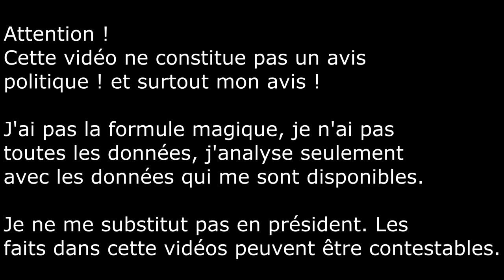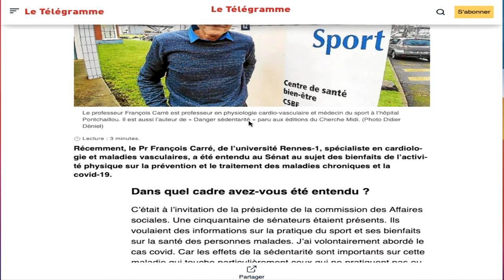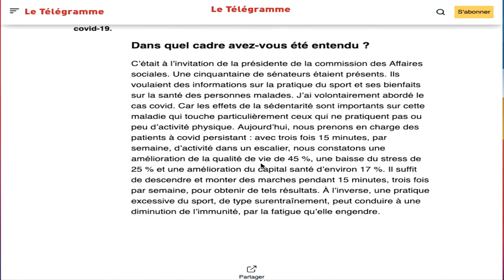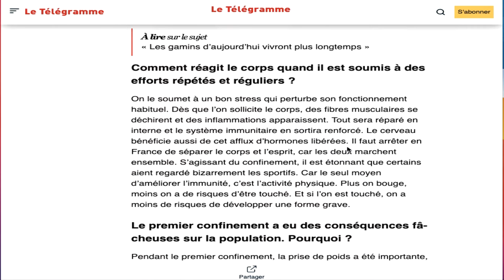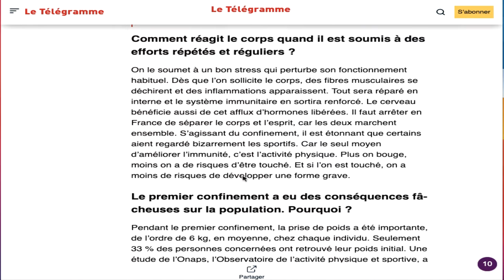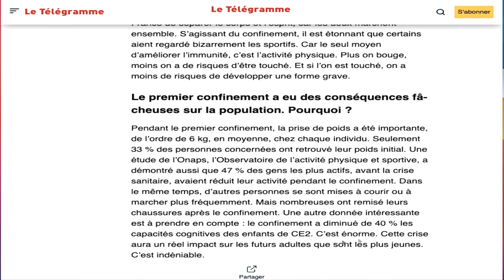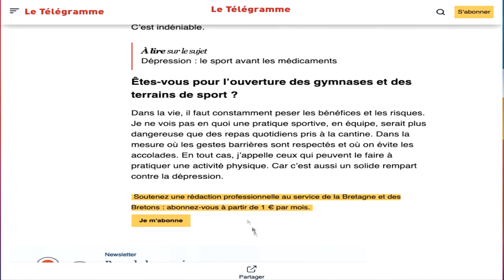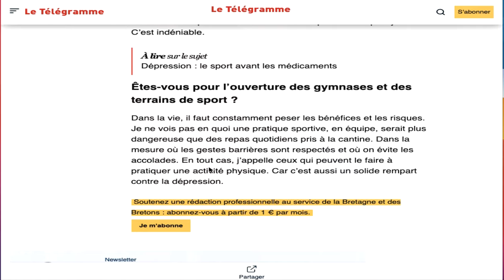Un cardiologue révèle que le sport aurait des vertus contre le covid ! Choquant...😱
Paru sur le télégramme, le Pr François carré nous explique comment le sport peut-être un moyen préventif contre le covid-19.
Décryptage...

1:42 1er décryptage
3:07 1er paragraphe
6:13 Efforts répétés
10:45 Impact du 1er confinement
15:00 Ouverture des gymnases ?
16:20 Conclusion